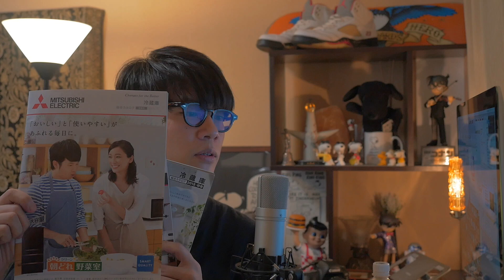そうだ、冷蔵庫を買い換えよう！vol.1